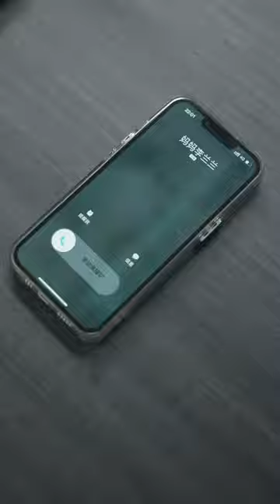《离婚后公布亿万身价》第1~10集：开局离婚后，废物赘婿恢复至高无上的身份，霸气回归！都市